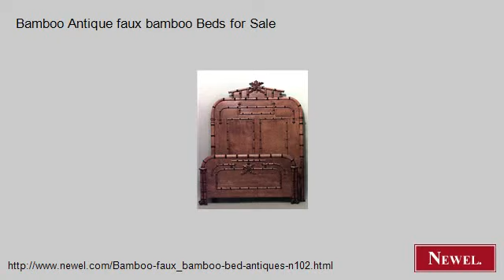Bamboo Antique faux bamboo Beds for Sale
- Newel.com: Bamboo Antique faux bamboo Beds for Sale (Newel Art and Antiques, New York City)